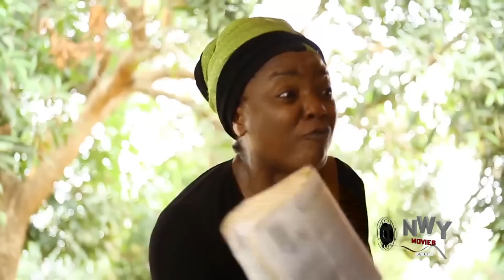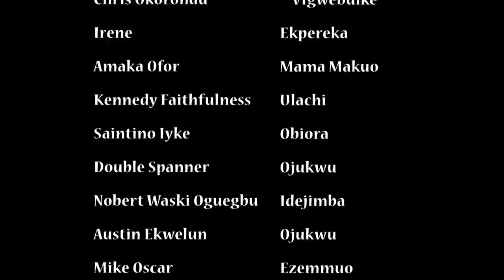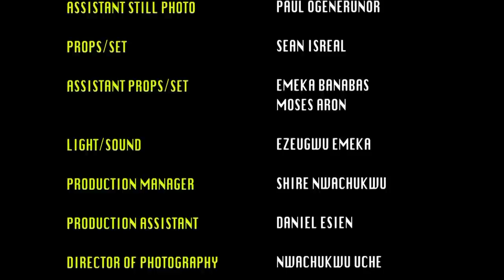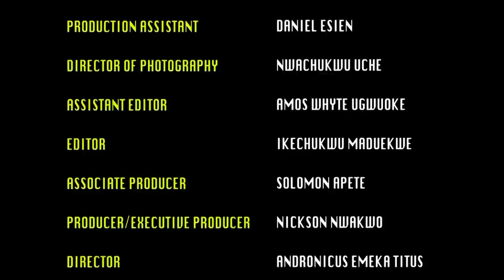From Child Preacher To Pastor's Wife - Chioma Chukwuka 2022 Nigerian Movie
MOVIE TITTLE::: From Child Preacher To Pastor's Wife

STARRING::: Chioma Chukwuka

YEAR::2022